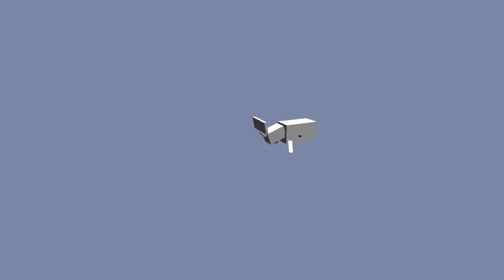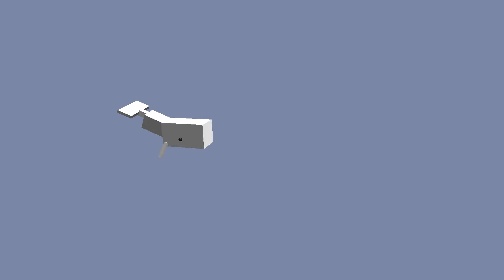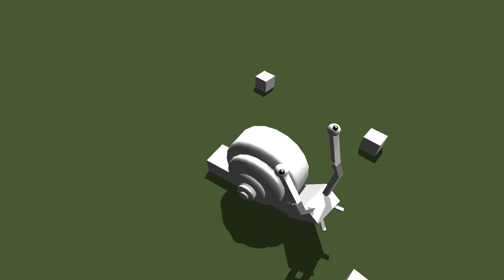Laufen, Springen, Fliegen - Experimente zur Steuerung von digitalen Bewegungen